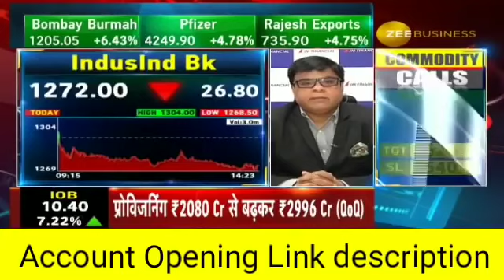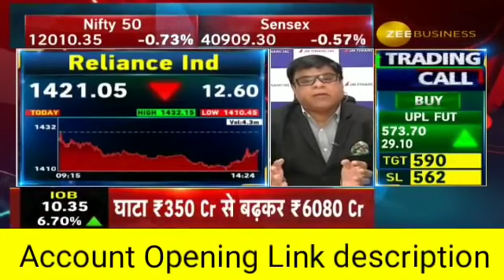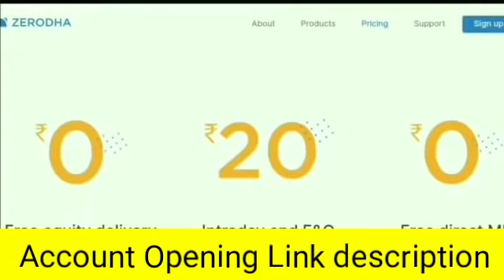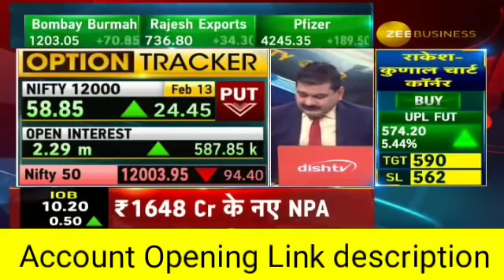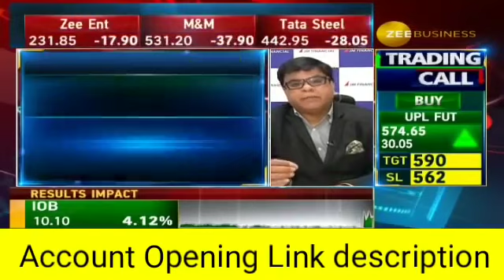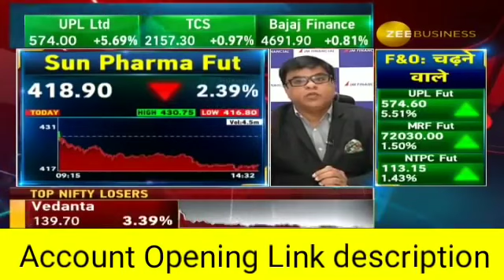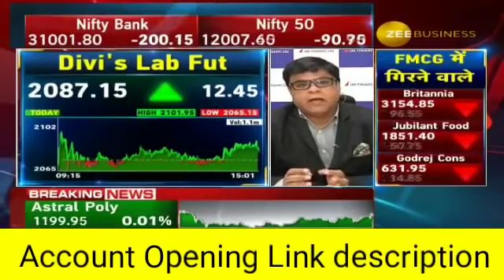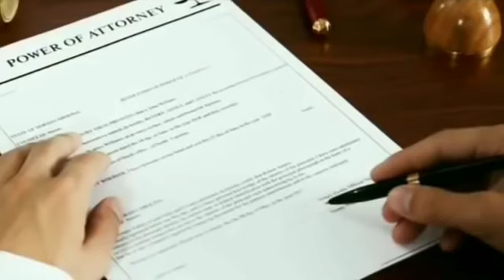Korana viruses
Long term investment, short term investment, positional trading , multibagger stock
trading strategy, best stock for Trading tips, Trading tips,multibagger stock, stock market , mutual funds, sip . LIC, GIC